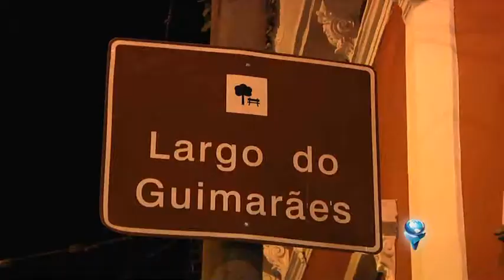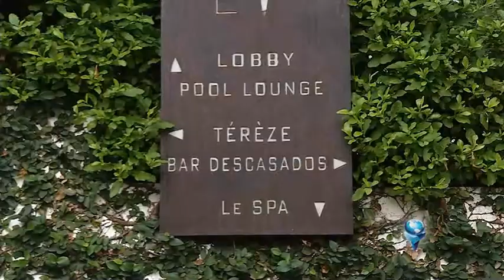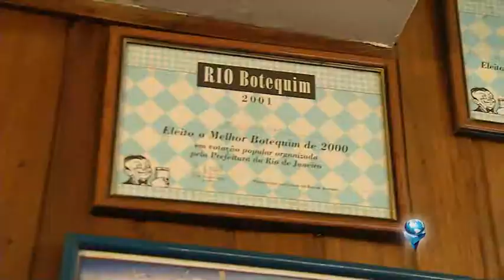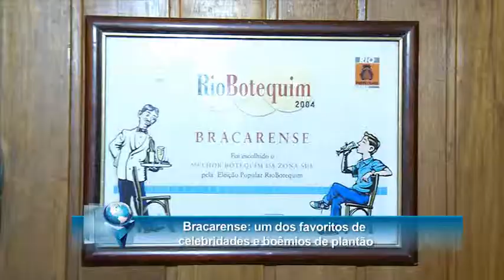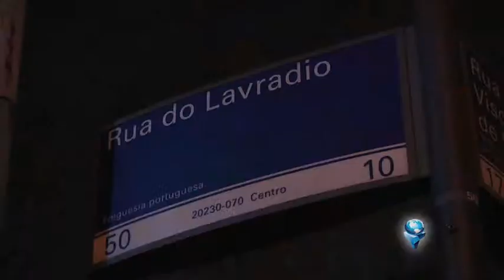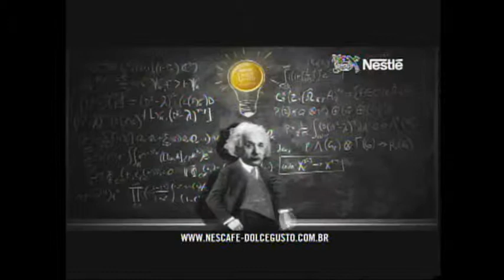O melhor da Zona Sul carioca | Rio de Janeiro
Venha conhecer a cidade mais famosa do Brasil, nosso Rio de Janeiro, repleto de muita natureza, gente bonita e muito sol!!!